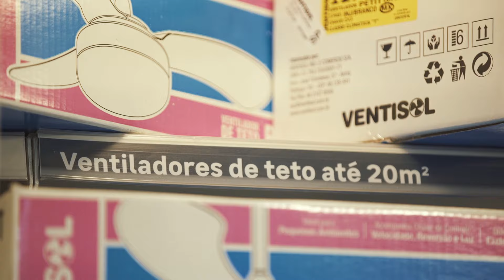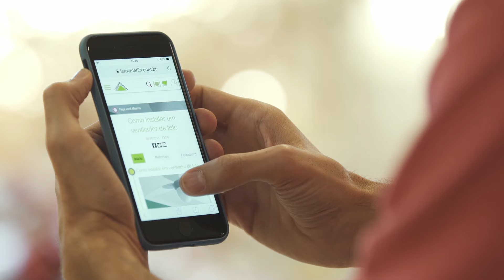Como Escolher Ventiladores de Teto | Leroy Merlin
Você sabe escolher ventilador de teto? Temos ventiladores de teto com controle remoto, acionamento por bluetooth, com diferentes tipos de pás, entre outros detalhes. No vídeo, a especialista Leroy Merlin Bianca mostra os diversos tipos de ventiladores, explica a importância de saber a voltagem do ventilador no momento da compra e as diferenças e vantagens dos modelos encontrados no mercado. Confira todos os modelos de ventiladores de teto

Veja também:
Confira os acessórios para ventiladores e suas vantagens:
Conheça os tipos de ventiladores e escolha o que mais combina com a sua necessidade:
Faça você mesmo! Aprenda a instalar um ventilador de teto com o nosso passo a passo:
Veja as vantagens de ter um ventilador de teto:
Ventiladores de teto com iluminação são uma boa opção e também decoram o seu ambiente, confira:
Veja as novidades para a climatização da sua casa:
Saiba quanto gasta um ventilador de teto em reais e entenda a sua conta de luz: